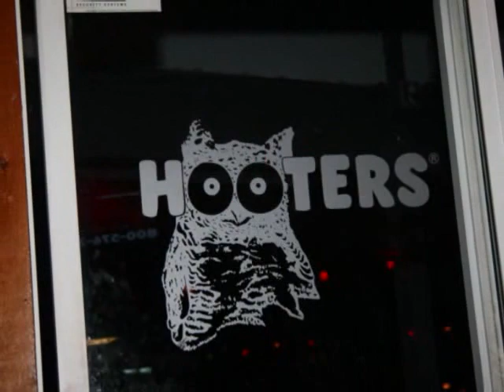Hooters Tuesday Night Trivia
Karen, Kelly, Big D and Dan (including myself)